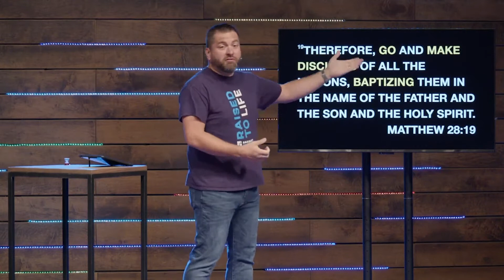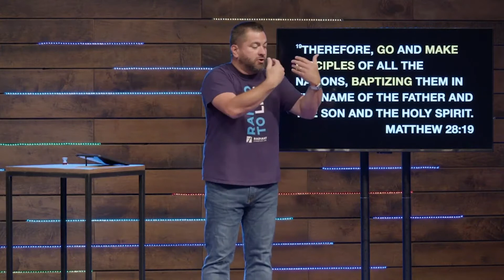GO | Matthew 28:16-20 | Pastor Jerome Sack